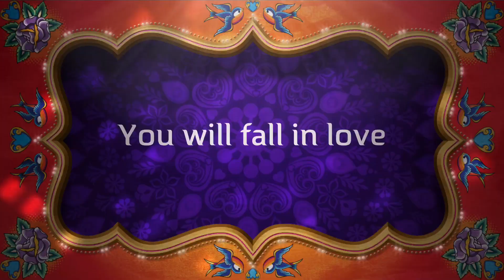The Blauvelt Journey Official Teaser Trailer (2022)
The Blauvelt Journey (2022) is A Movie Based On A life a story of Myself (Joey Blauvelt) who plans to visit his old childhood life with his best friend Fiona O Hara Brini and looks forward  achieving his future dream!

The Blauvelt Journey Coming Summer 2022!